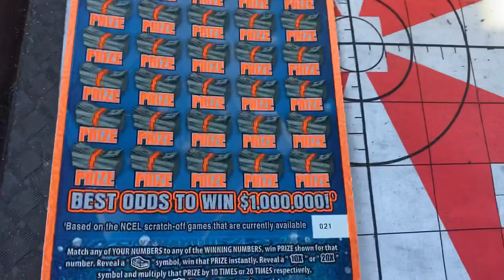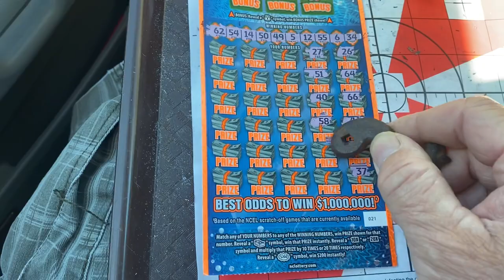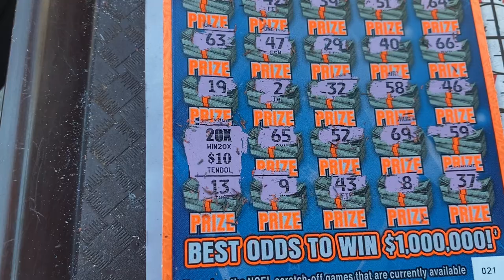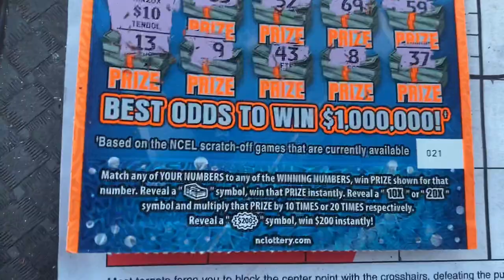BOOMER 🤩 WOW 🤩 💵💵💵💰💰💰🤑🤑🤑HAMMER TIME AGAIN BABY DING DING DING YEAH BABY